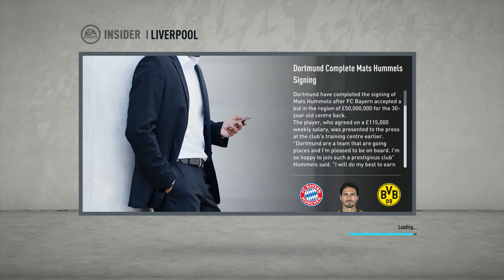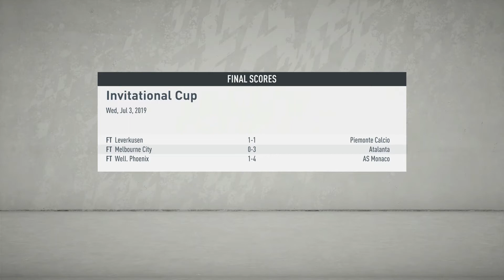Liverpool FC Career Mode - FIFA 20 Live - Episode 1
Hello
Welcome to a brand new series on the channel, Jord is taking on his biggest challenge so far on the channel.He is managing Liverpool FC and is going on the hunt for all the silverware he can get his hands on, whilst on Legendary difficulty,how will he fare in this task?